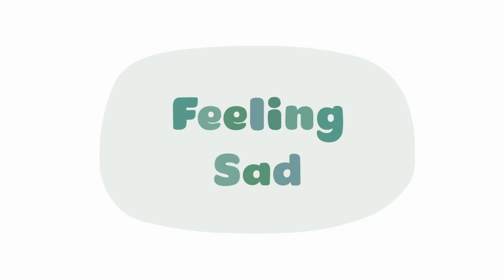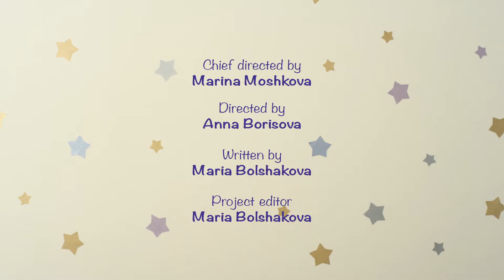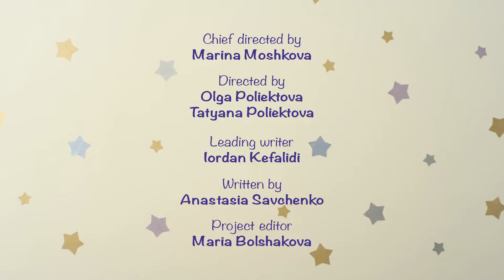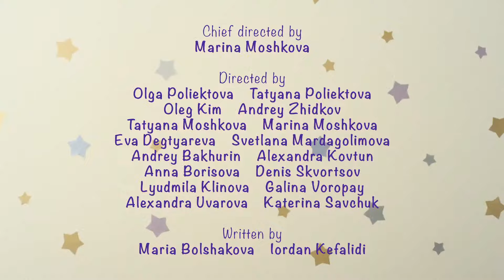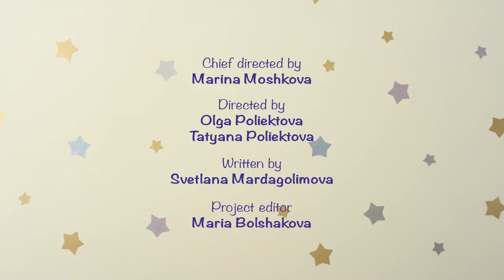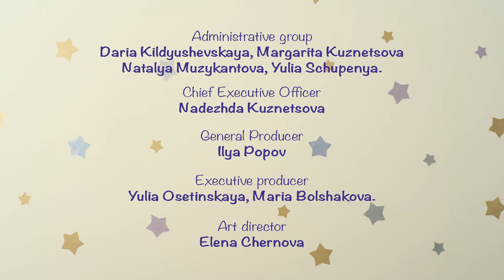BabyRiki | Kindness Around Us 😊 Best episodes collection | Cartoons for Kids | 0+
00:00 - Car
04:52 - Seesaw
09:03 - Drawing Pictures
13:18 - Let’s Play
17:43 - The Scooter
22:07 - Sleepyheads
26:30 - Good Night, Little Star!
30:55 - Hide and Seek
35:20 - Fishing
39:44 - Mandarin
44:07 - Pandy’s Sea
48:32 - Play Time
52:56 - Hopping